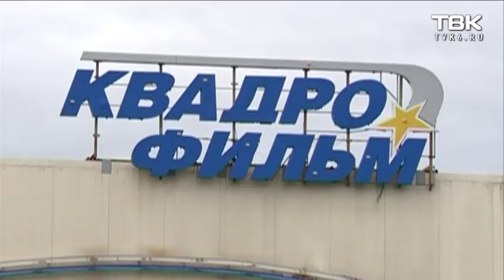На время показа фильма «Матильда» в кинотеатрах усилят охрану